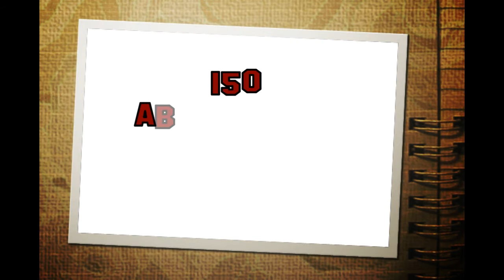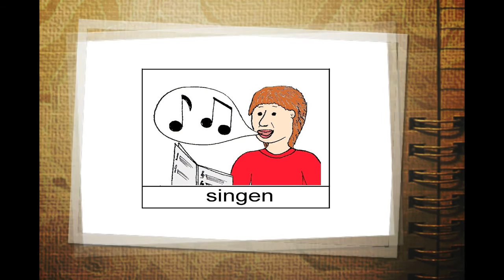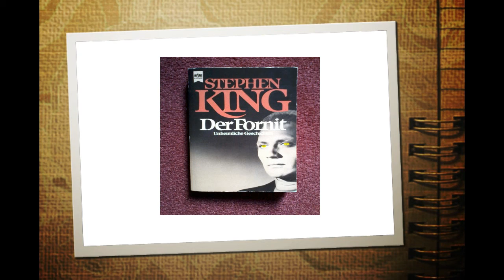Attention - Ein Tannenbäumchen - Infovideo 05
Ein weiteres kleines Infovideo für Euch...

Ich komme auf das künftige Projekt zu sprechen, in dem mal wieder ein Gastkommentator auftreten wird. Darauf freue ich mich schon sehr :-)

Des Weiteren möchte ich Euch einen noch recht neuen Let´s Player vorstellen, bei dem ich kürzlich erst zu Gast war und bei dem Ihr gerne auch mal vorbeischeuen solltet. Die Rede ist von TymosLP und es geht im Speziellen um sein Sim City Let´s Play und sein kommendes Sylvester Special...

Vielen vielen Dank, ich finde das richtig knorke von Euch :-)